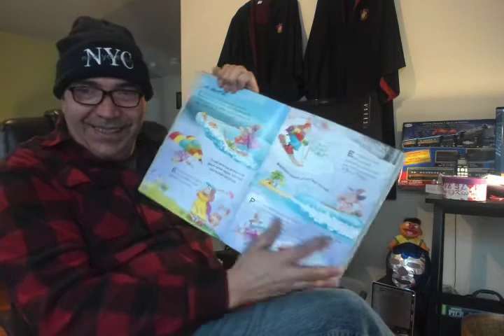los deportes de las brujas